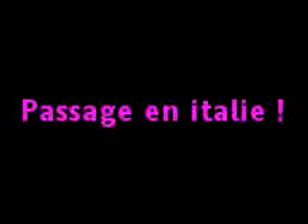malik et seb freestyle foot numero 5!!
suite et fin , pour l'instant ...